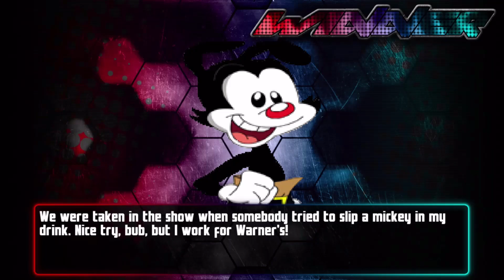Power Of The Comebacks - Mugen Infinite Meter Tournament Part 8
Clip it. Hold it. Love it.
Tournament #11 ends in total mayhem as the final 8 characters battle to reach the end and become the chamption. Infinite meter will ensure no matter what happens, supers, EX moves, anything that could use meter, will not deplete. This means, I implemented coding in each character one at a time, in a form of masochism, just for this amount of absurdity. Which brought me to one conclusion, some people do NOT know how to code properly, i.e naming files wrong. (I'm no professional myself, but still). Who will win, how much chaos will ensue? A lot.
This was fun and crazy to put together.
Recording Date: Mar.19th